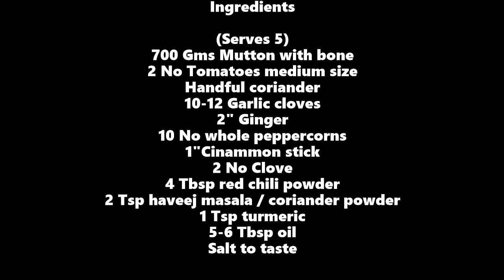Savji Red Mutton Curry / Mutton Rasso / Mutton Nu Kaddan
Ingredients

(Serves 5)
700 Gms Mutton with bone
2 No Tomatoes medium size
Handful coriander
10-12 Garlic cloves
2" Ginger
10 No whole peppercorns
1" Cinammon stick
2 No Cloves
4 Tbsp red chili powder
2 Tsp haveej masala / coriander powder
1 Tsp turmeric
5-6 Tbsp oil